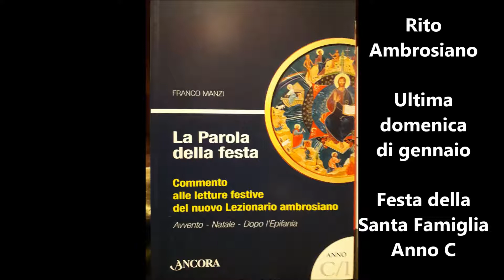Rito Ambrosiano - Omelia - Sacra Famiglia - Anno C - don Franco Manzi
Omelia tenuta da don Franco Manzi domenica, 27 gennaio 2019, festa della Santa Famiglia di Gesù, Maria e Giuseppe, durante la messa delle 9.00, nella Parrocchia della «Resurrezione di N.S.G.C.» di Quarto Oggiaro, in Milano.

LETTURE
ULTIMA DOMENICA DI GENNAIO
Festa della Santa Famiglia
Vangelo della Risurrezione: Giovanni 20,11-18
Siracide 44,23-45,1a.2-5
Salmo 111(112),1-4.6-7
Efesini 5,33-6,4
Matteo 2,19-23